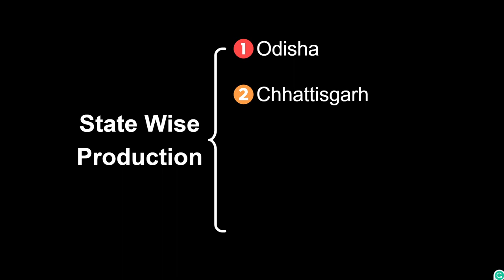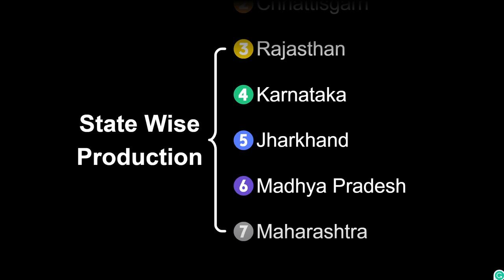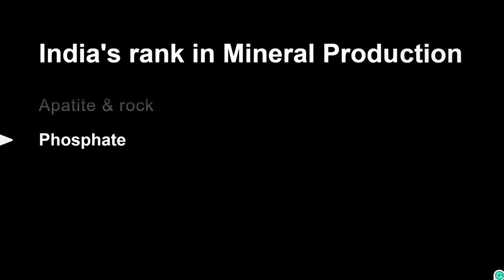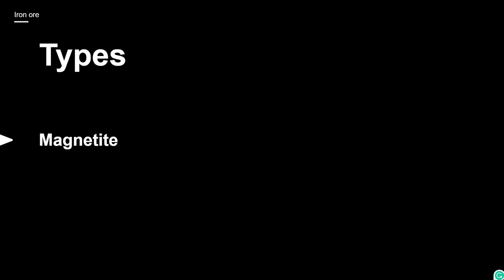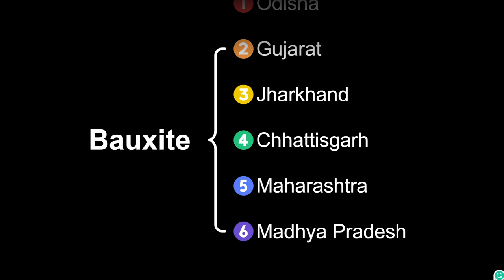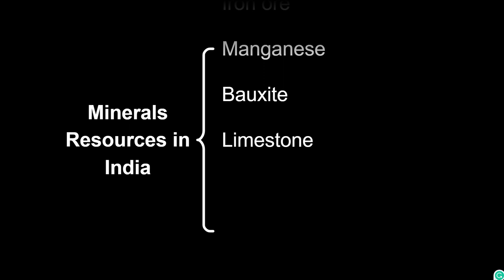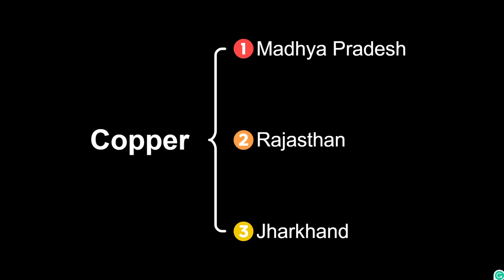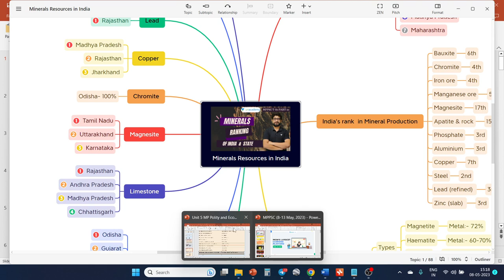Mineral Ranking of India and States Part 1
In this session, Educator Pavan Choudhary will be discussing Mineral Ranking of India and States Part 1. Watch this video to boost your MPPSC preparation.

सभी MPPSC सब्सक्रिप्शन पर 40% तक की छूट !

अपनी Subscription आज ही प्राप्त करें !

You can enroll to Unacademy Subscription and get the following benefits:
1. Learn from your favourite teacher
2. Dedicated DOUBT sessions
3. One Subscription, Unlimited Access to Live Online Classes and Videos
4. Real-time interaction with best-in-class teachers
5. You can ask doubts in live online classes
6. Limited students in each Class
7. Download the videos & watch them offline

1. Learn from your favourite teacher
2. Dedicated DOUBT sessions
3. One Subscription, Unlimited Access to Live Online Classes and Videos
4. Real-time interaction with best-in-class teachers
5. You can ask doubts in live online classes
6. Limited students in each Class
7. Download the videos & watch them offline